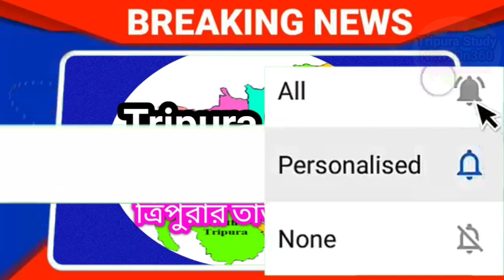Agartala Afternoon News 🔥🔥,16 November Tripura Evening News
New Job Notification out 2021

see TCS Mains Gk Papers Mark Distribution
See TRLM Notification 250 Post  video
TCS2020 Syllabus  FUll Explain  Video
Previous job notification Video
SEE TCS and TPS JOB 2019 WITH SYLLABUS